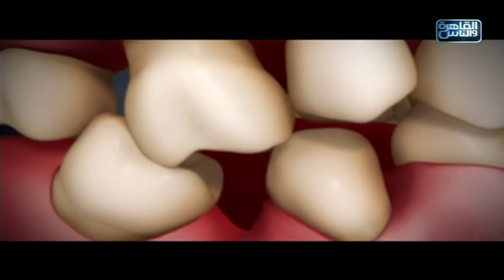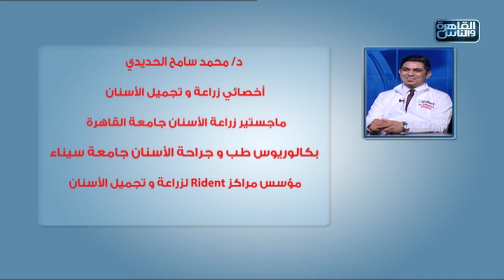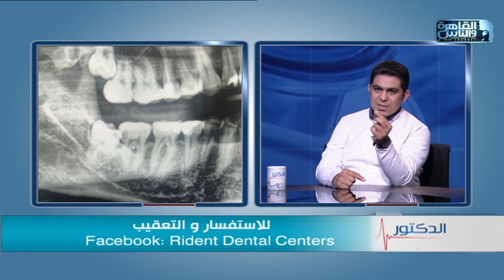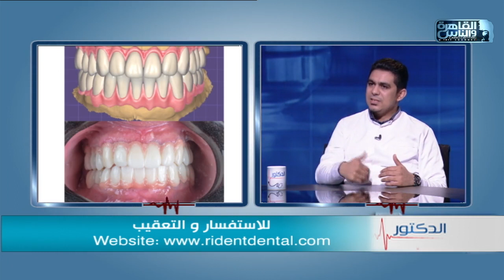الدكتور | التكنولوجيا الحديثة في تشخيص مشاكل الاسنان مع دكتور محمد سامح الحديدي